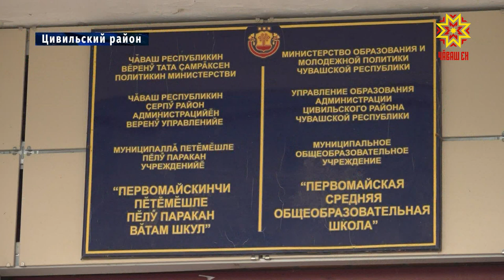Первомайскую школу в Цивильском районе ждет масштабная реконструкция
Первомайскую школу в Цивильском районе ждет масштабная реконструкция. Это  стало возможным благодаря новому Указу Главы Чувашии. Подробнее расскажет Рифат Фаткуллин.